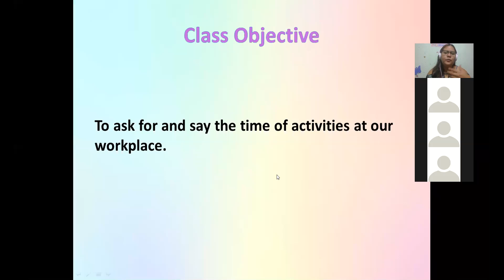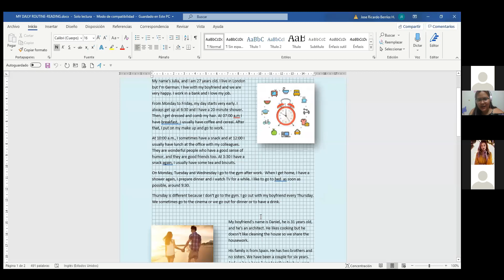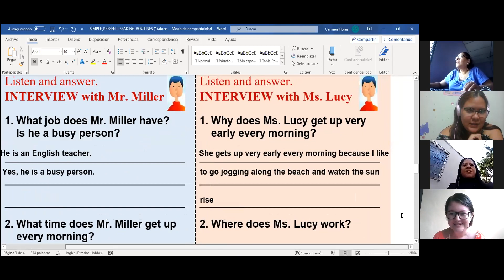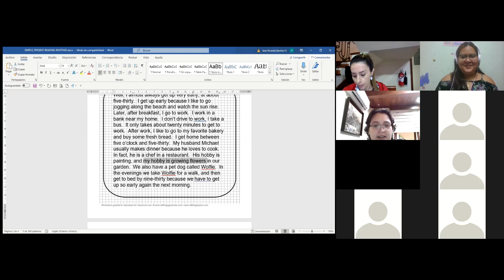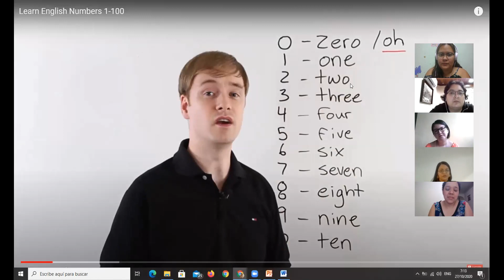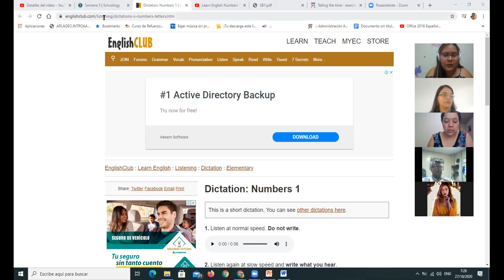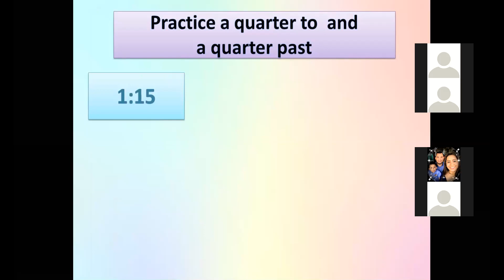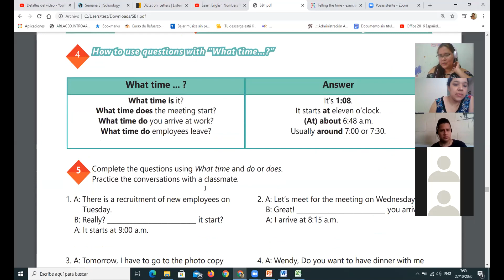CLASS 14-MODULE 1 AM